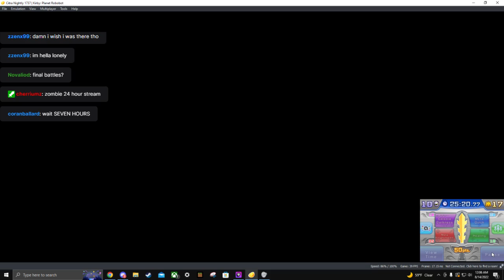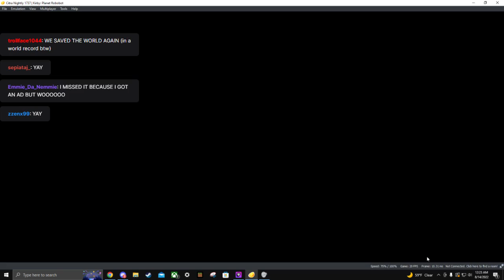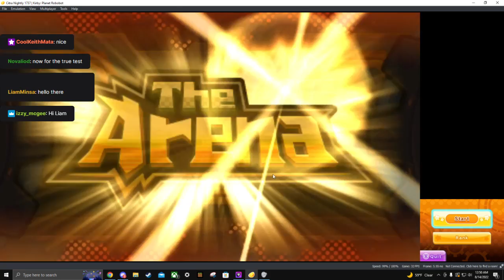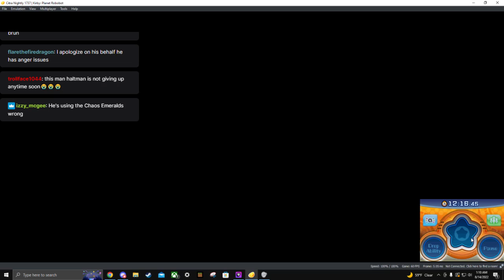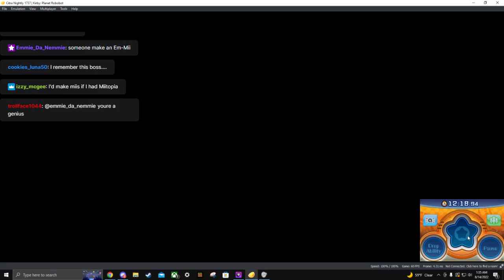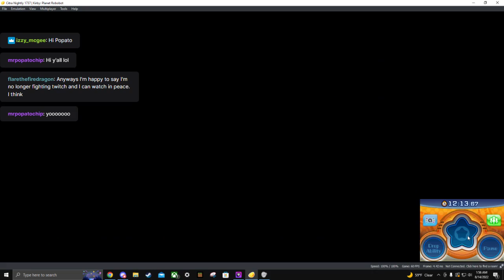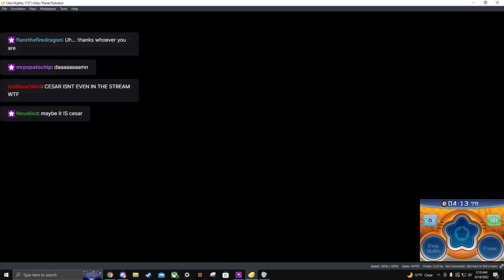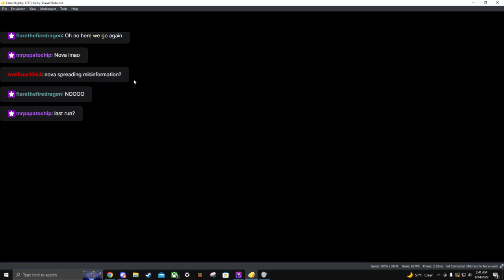Alright, let's see if we can Actually Complete MetaKnightmare this time. Part 2 (Old Twitch Vod)